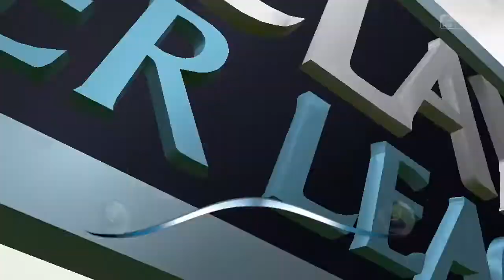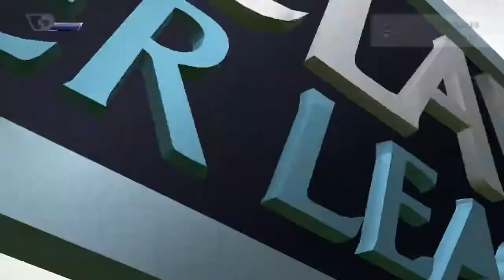Fifa 16 Liverpool Career Mode #88 Left Back Needed